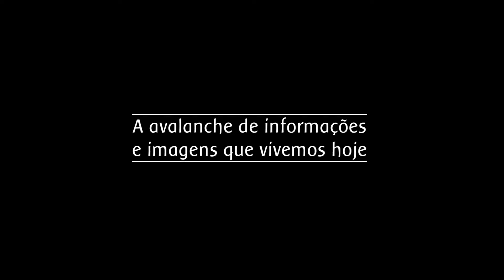Goethianismo com Henrike Holdrege e Craig Holdrege do Nature Institute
"Se queremos alcançar uma compreensão viva da natureza, devemos nos tornar tão flexíveis e móveis quanto a própria natureza."  - Goethe

"A natureza ao nosso redor é completa e interconectada. Apesar de sermos parte da natureza, nós ainda não compreendemos suas profundezas, e nossas ações não incorporam sua sabedoria. É necessária uma mudança fundamental em nossa maneira de ver e interagir com o mundo se quisermos contribuir com a unicidade da natureza e não com a sua dissolução." - Texto extraído da missão do Nature Institute. Neste vídeo trazemos Henrike Holdrege e Craig Holdrege, diretores e fundadores do Nature Institute para nos falarem mais sobre Goethianismo.
Eles falam sobre Goethianismo e pedagogia Waldorf, Goethismo na antroposofia e muito mais.

Em 2022 eles estarão aqui na Associação Sagres para ministrar o Treinamento em Goethianismo

A entrevista foi feita por Dieter Pfister e Paulo R. Falleiros Heise na Associação Sagres e contou também com a participação de Alexandre Basso da Espaço Imaginário